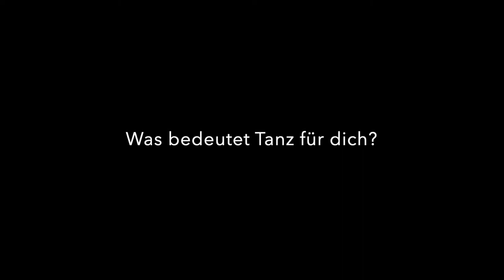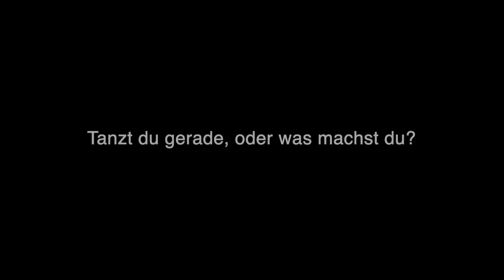4 Fragen // Isabelle Schad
Das diesjährige Symposium im Rahmen des Deutschen Tanzpreises beschäftig sich mit Qualitäten der Arbeitsweisen und Arbeitsbedingungen im Tanz. Vorbereitend darauf hat der DTD Tanzschaffende befragt, die in Videos ihre Erfahrungen zum Thema teilen.